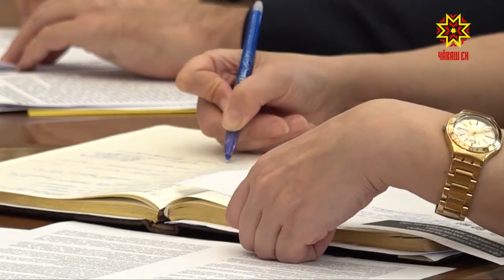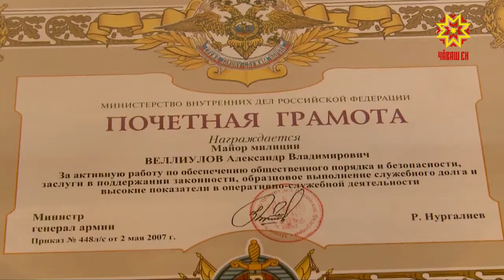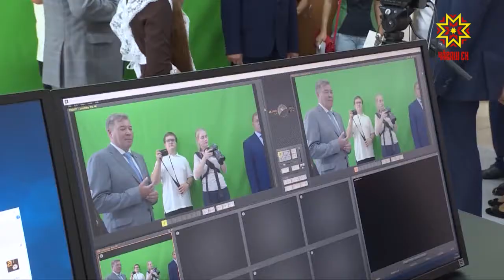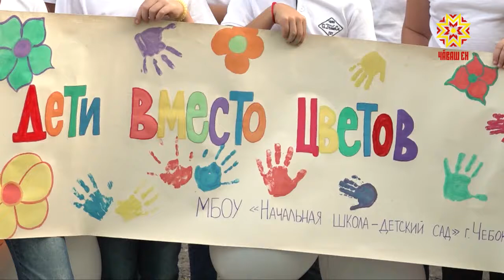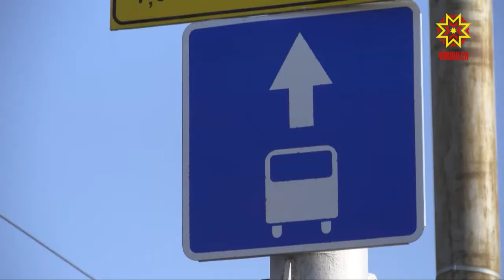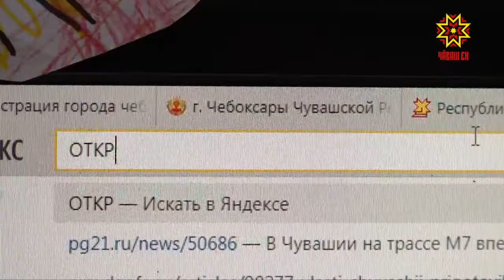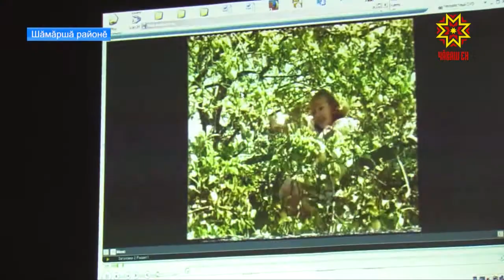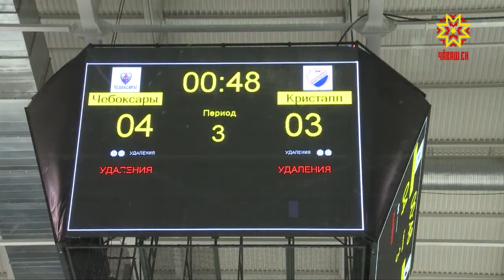Информационная программа "Эрне". Выпуск 31.08.2018